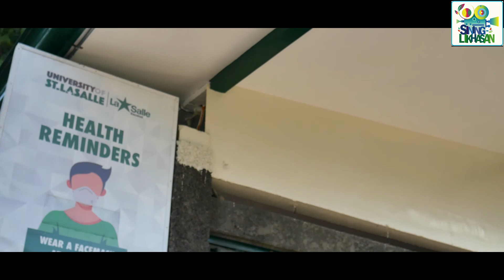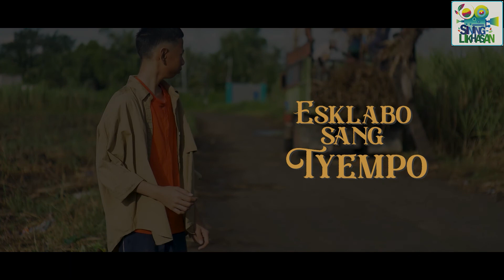Esklabo Sang Tyempo by Martin Benjamin Torre Cat B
2nd BEST FILM for Category B
Awardees:
Best Director: Martin Benjamin Torre
Best Cinematographer: Cydric Denajeba
Best Art Director: Gionthe Benares
Best Editor: Cydric Denajeba

 How will a12-year-oldJoaquin, who lived his life through stability and comfort, learns that the consequence of everyone's action will greatly affect the people who are in the less fortunate side of society. Meanwhile,  meron syang counterpart na si Dodong, na unlike him, ay naghihirap sa kanyang komunidad sapagkat ang kanyang tatay ay isang magsasaka, working for hours under the heat of the scorching sun.Living in the world of multiverse where in the action of one  clearly affects the other -will Joaquin fully understand the importance of climat echange upon hearing the pleas of the oppressed for their voices to be acknowledged by the majority?
 FROM BACOLOD CITY, NEGROS OCCIDENTAL.
Film Producer: Martin Benjamin A. Torre
Director: Martin Torre
Editor: Cydric Denajeba
Cinematographer: Cydric Denajeba
Art Director: Gionthe Benares
Actor/Actress: Jaden Mandadero and   Archel Barayoga